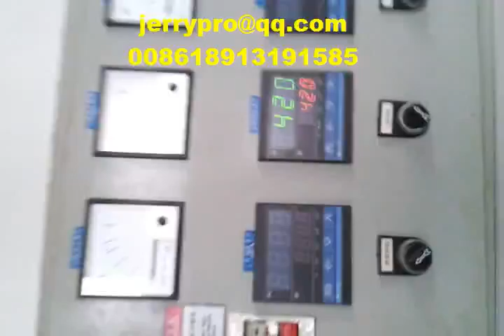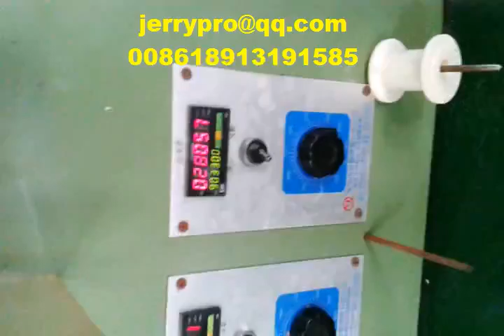0.03-0.08 copper wire annealing and tinning machine